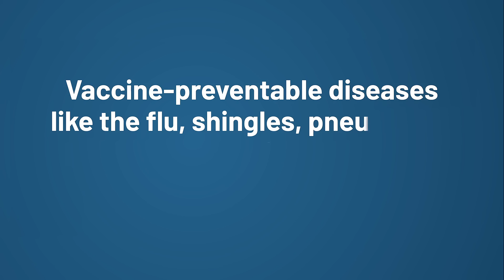Real Stories of Vaccine-Preventable Diseases in 60 Seconds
Diseases like influenza (flu), pertussis (whooping cough), respiratory syncytial virus (RSV), shingles, and pneumonia can be serious and deadly. This shortened film highlights conversations with real people who have survived these vaccine-preventable diseases and want people to know how important it is to protect ourselves through vaccination.